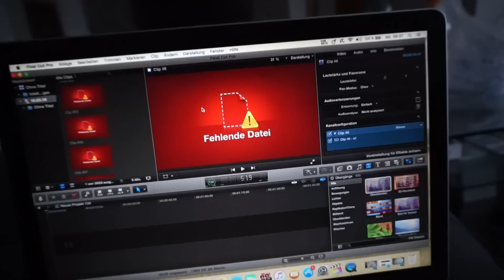IM AUTO ESKALIERT, EPIC CHEATMEAL & HOMEGYM - SCHMALE SCHULTER